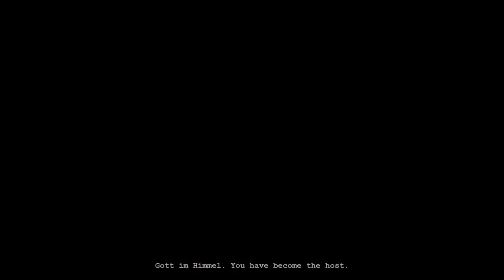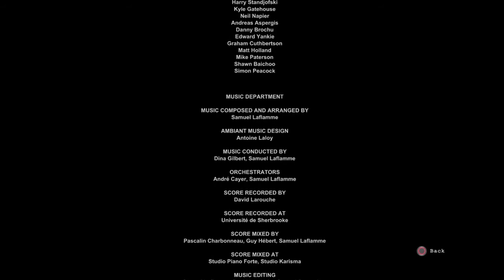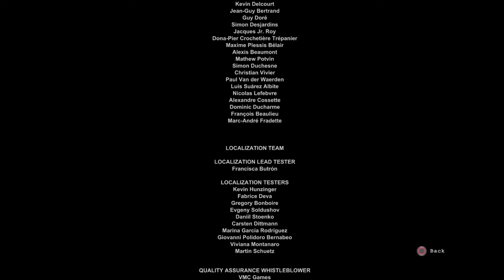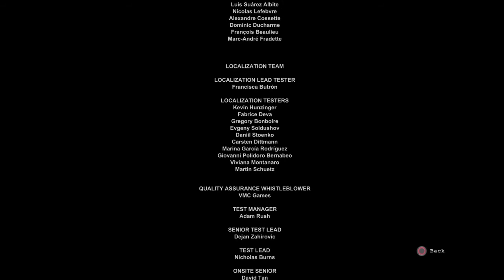We have to defeat the walrider and Expose murkoff-Outlast 1 ending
I played outlast 2 before outlast 1 yall and i finished the 1st one, im going to do whistleblower dlc next